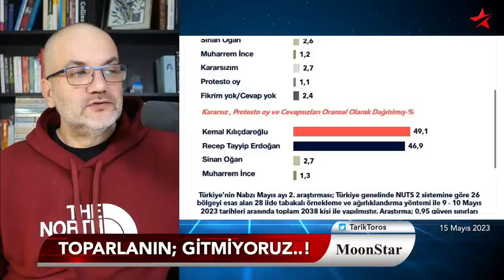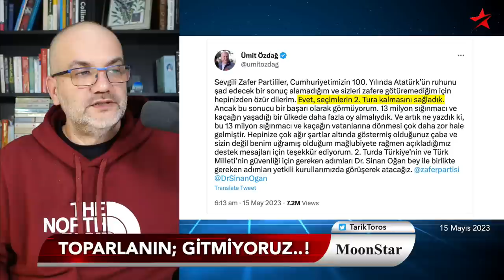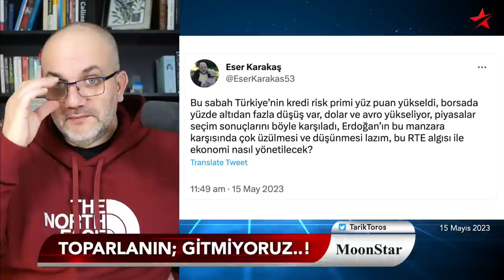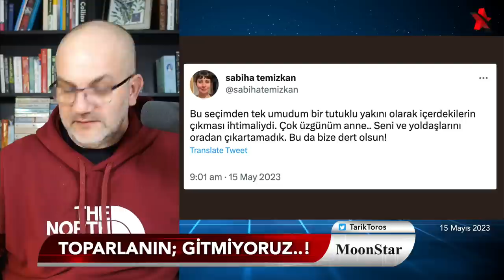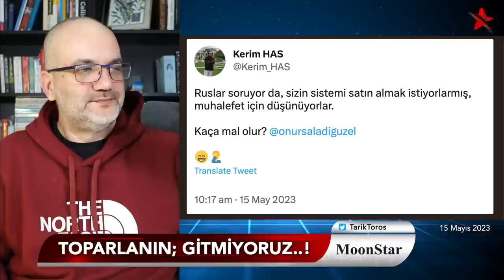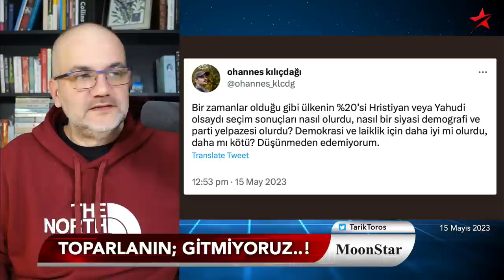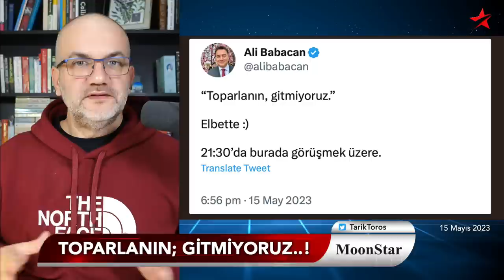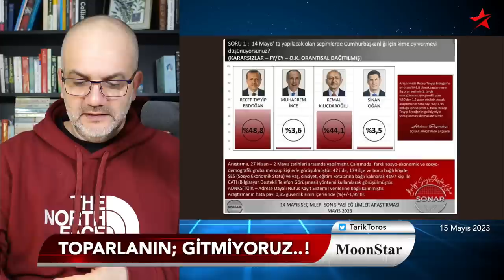Kılıçdaroğlu masaya yumruğunu vurdu, Babacan hedef belirledi | Tarık Toros | Manşet | 15 Mayıs 2023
15 Mayıs 2023

• Kılıçdaroğlu seçimden çekilir mi..?
• Erdoğan’ın amacı:
• “Kendini sandıkta onaylatan rejim”
• Britanya’da çarpıcı sonuç..
• Olaysız seçim mühimdir; kayıtlara geçmiştir
• Kılıçdaroğlu masaya yumruğunu vurdu, Babacan hedef belirledi
• Erdoğan’ın hazmedemeyeceği açıklama